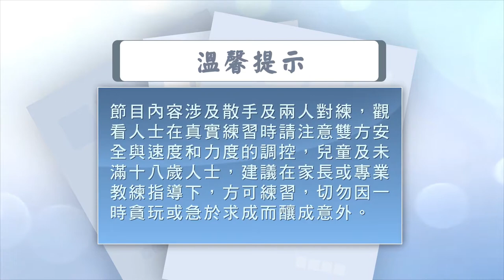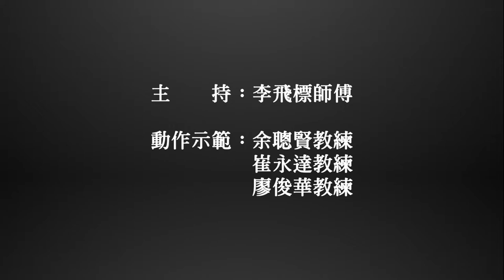大聖劈掛基本功三分鐘--第九集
本集內容：托肘推掌